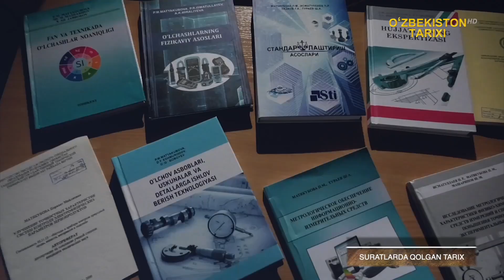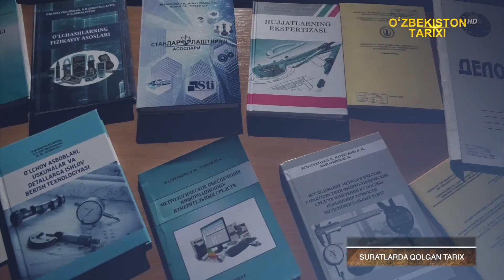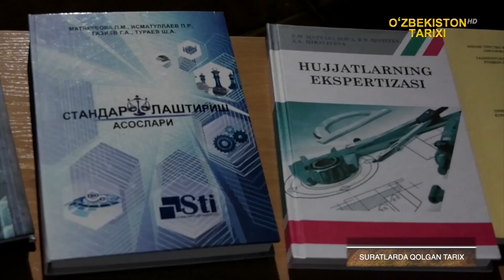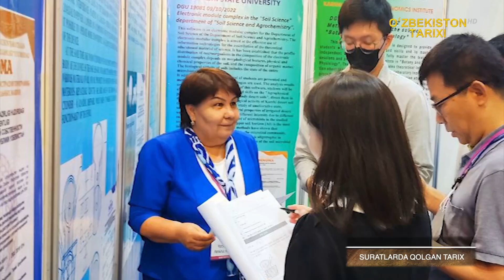Suratlarda qolgan tarix 33-son